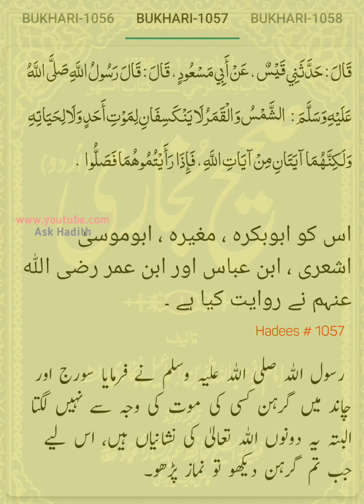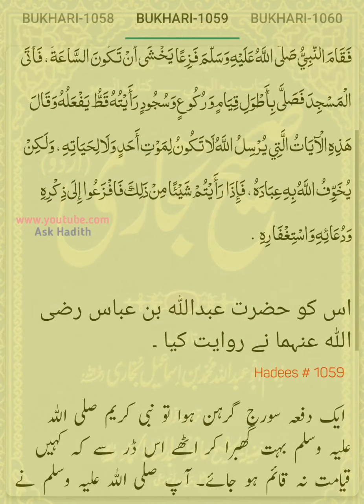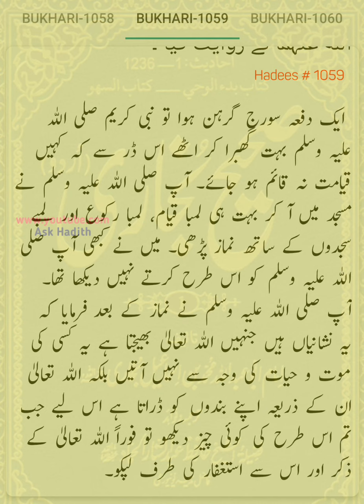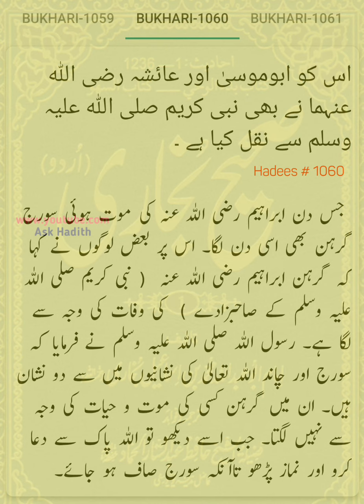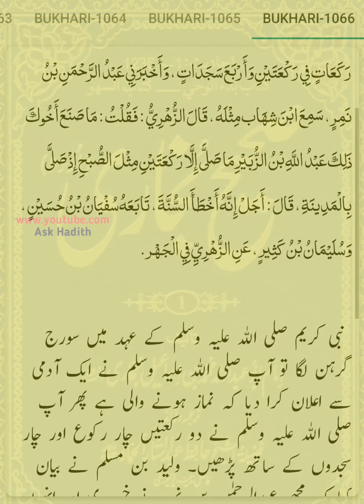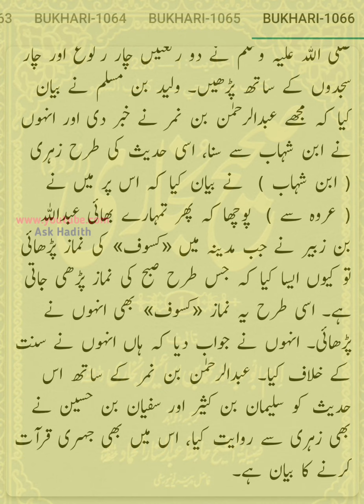Sahih Bukhari (Hadees No.1057 to 1066) | Hadees sharif urdu hindi translation (By Ask Hadith)